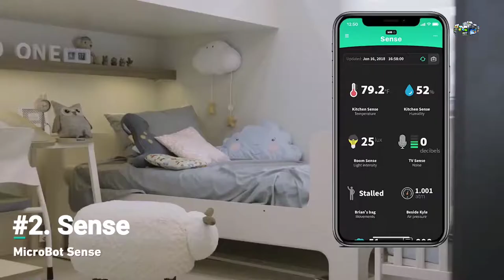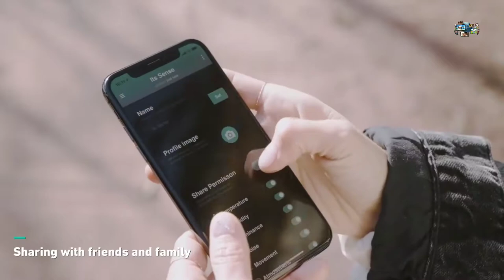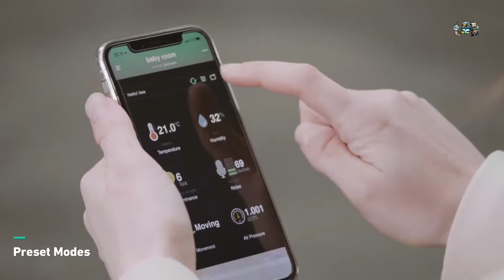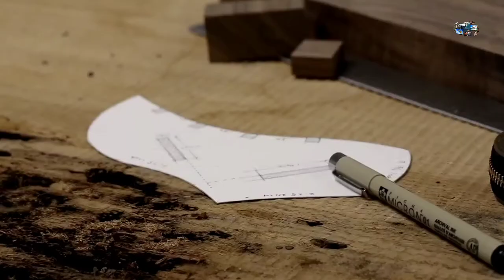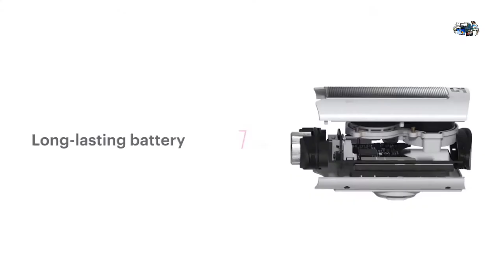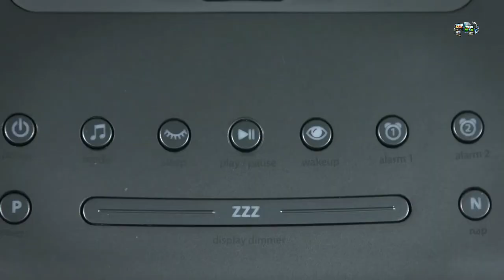7 Cool Gadgets for Student's and Music Lovers in 2018 You must have.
Zulu uses magnets to lock onto your clothing. Listen to music safely without blocking out surrounding sounds.

Get smart alerts with insights about your environment and air quality.

Attach a filter to any Moment lens.

4- ROLLOVA! The World's First Compact Digital Rolling Ruler ...
Replacing traditional Measuring Tape | Pocket-friendly gadget | Measure curves and lines | One roll at a time

52 SPEAKER incorporates clear, crisp sound into the timeless design of a whiskey flask. Perfect for cyclists and on-the-go adventurers.

Convenient / Simple / Premium – Available with unique phone case charger. For anyone who hates losing, breaking, or untangling earbuds

7- iHome iDL44 ...
New case friendly design! The iDL44 is a dual alarm clock FM radio for iPad, iPhone and iPod that lets you charge and play your iPad, iPhone or iPod and lets you wake or sleep to any of them or to FM radio.